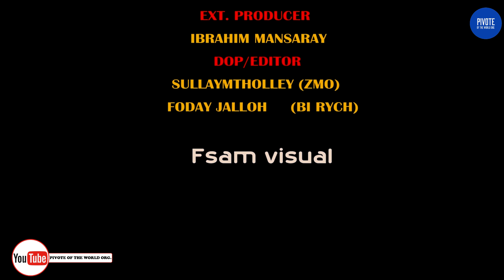WE VOTE YOU